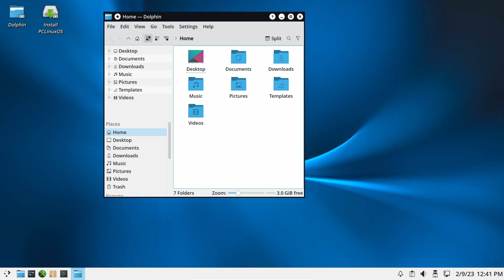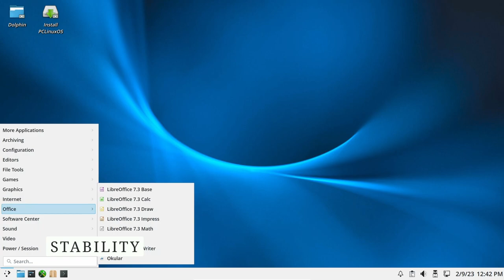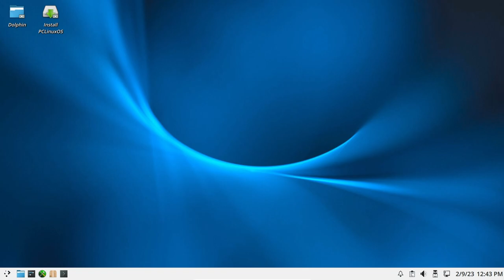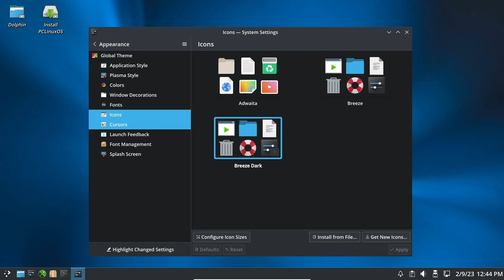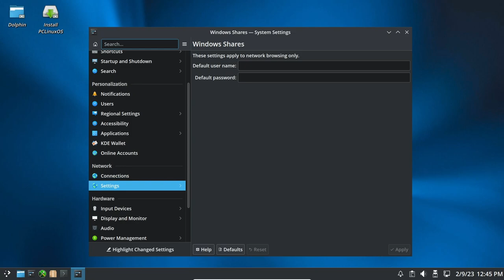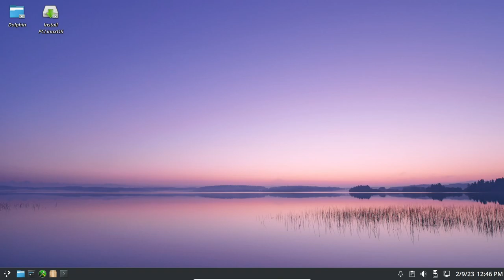PCLinuxOS - Review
"PCLinuxOS is a user-friendly Linux distribution with out-of-the-box support for many popular graphics and sound cards, as well as other peripheral devices. The bootable live DVD provides an easy-to-use graphical installer and the distribution sports a wide range of popular applications for the typical desktop user, including browser plugins and full multimedia playback. The intuitive system configuration tools include Synaptic for package management, Addlocale to add support to many languages and Mylivecd to create a customised live CD." (Distrowatch)